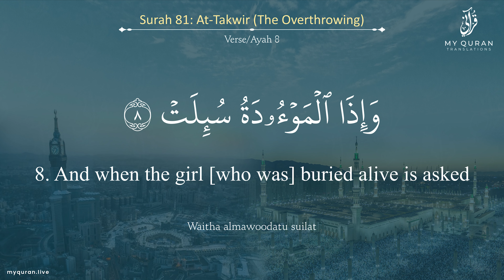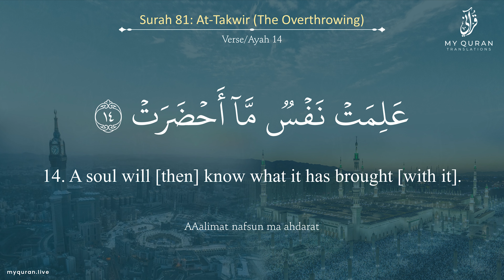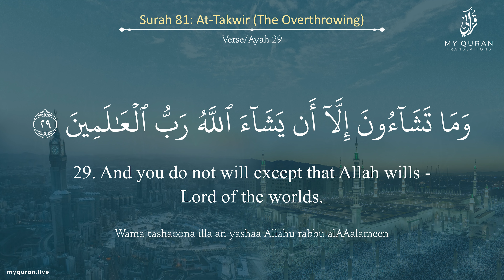081 Surah At Takwir With English Translation By Sheikh Mahmoud Ali Al Banna